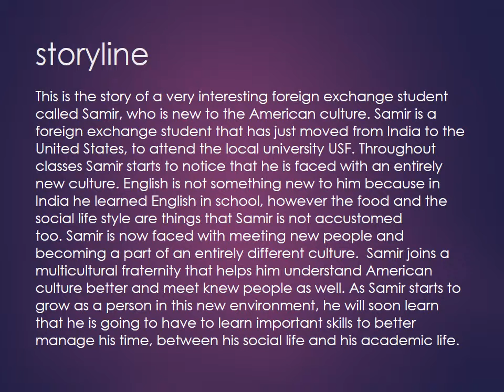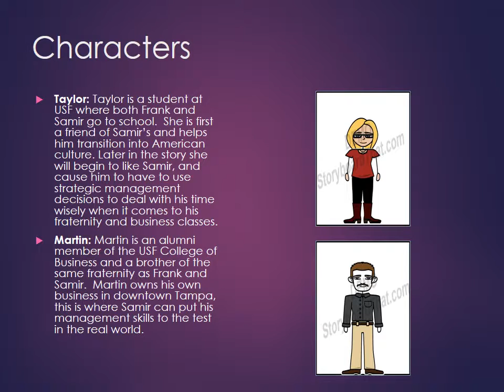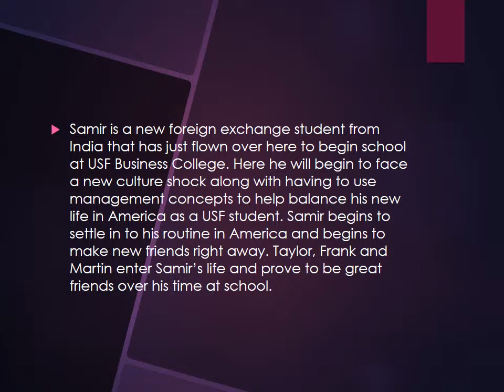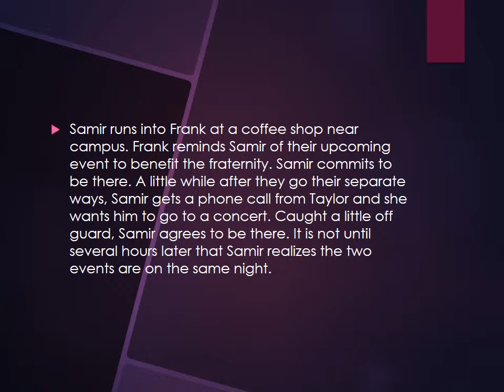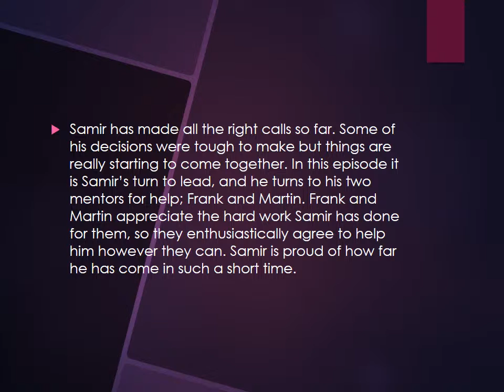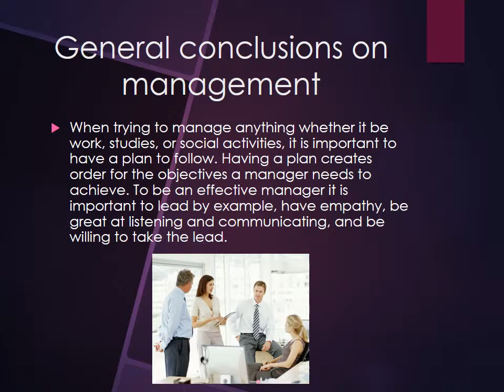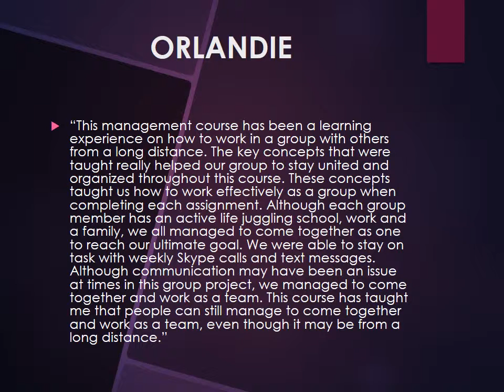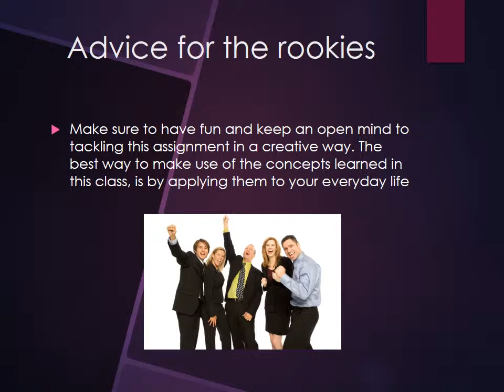It's always sunny at usf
Final presentation for team mcnugget